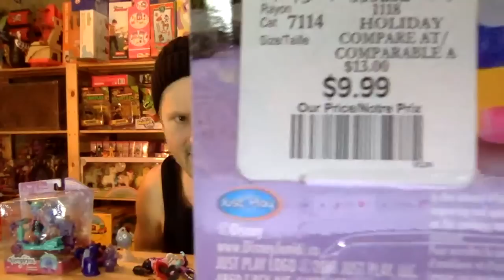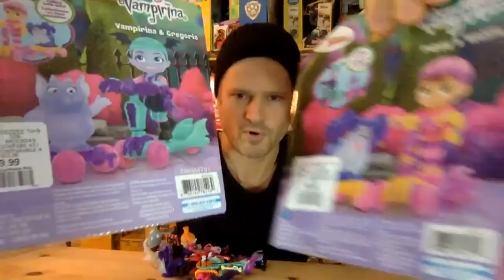SATURDAY NIGHT LIVE WITH VAMPIRINA FIGURE COLLECTION UNBOXING REVIEW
Scoot into fantastic adventures with the Disney Junior Vampirina spooky scooter set! this fantastic set comes with a 3.5" Poppy figure, wolfie figure, scooter, and skateboard. Poppy features articulated arms, head and waist and wears a helmet that matches her scooter. Poppy can really ride her scooter just like in the show! wolfie comes with a skateboard that can attach to Poppy's scooter so they can ride together! also look for the Vampirina & Gregory spooky scooter set (sold separately). both sets work together, so you can mix and match scooters, skateboards and figures for endless hours of fun! ages 3+​

Scoot into fantastic adventures with the Disney Junior Vampirina spooky scooter set! this fantastic set comes with a 3.5" Vampirina figure, gregoria figure, scooter, and skateboard. Vampirina features articulated arms, head and waist and wears a helmet that matches her scooter. Vampirina can really ride her scooter just like in the show! gregoria comes with a skateboard that can attach to Vampirina scooter so they can ride together! also look for the Poppy and wolfie spooky scooter set (sold separately). both sets work together, so you can mix and match scooters, skateboards and figures for endless hours of fun! ages 3+​

Vampirina is ready to rock with her favorite Transylvanian band, The Scream Girls! The Disney Junior Vampirina & The Scream Girls Set comes with an articulated Vampirina figure, and all 3 members of The Scream Girls band! Each figure comes with her signature instrument and features spooktacular details! Vampirina even holds her microphone! Kids will love playing out Vampirina adventures inspired by the show! Set includes: Vampirina figure with Spookylele, Franken Stacy with guitar, Creepy Caroline with guitar, and Ghastly Gayle with drum sticks.

This Disney Junior Vampirina Best Ghoul Friends set features Bridget in her Ghoul Girls outfit and her cat, Ms. Cuddlecakes as adorable figure duo ready for a ghoul-riffic good time! Bridget is poseable, stands 3.5" tall and wears her Ghoul Girls performance outfit. She even comes with her bass guitar that she can really hold! This three-piece set is the perfect gift for every fan of Disney Junior's Vampirina! Collect all three Vampirina Best Ghoul Friends Sets including: Vampirina and Phoebe the Cat, Vampirina and Buttons and Bridget and Ms. Cuddlecakes for the ultimate performance. Each sold separately. Ages 3+